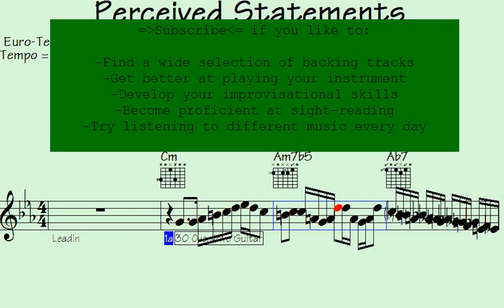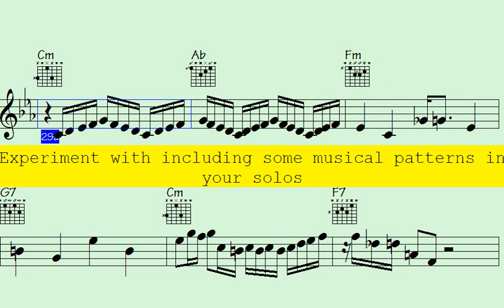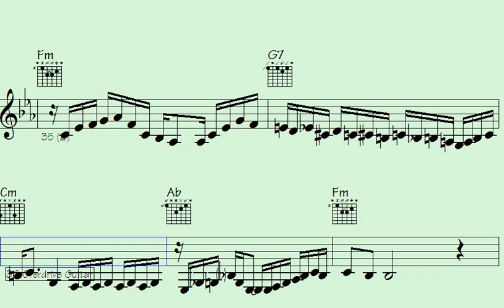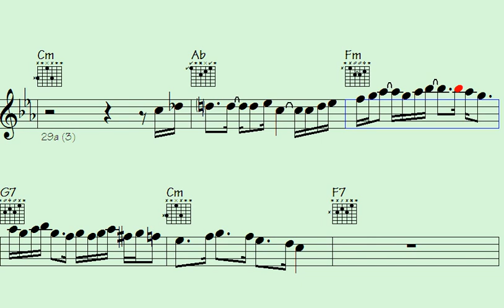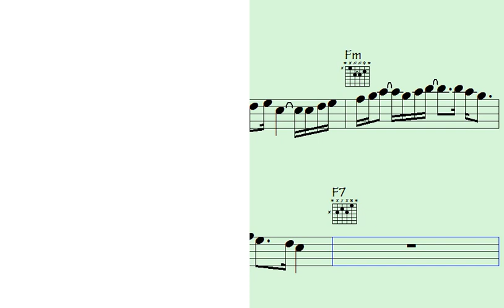✨Autoharp Awesomeness: Unleashing Euro-Techno Guitar Vibes and Patterns - Perceived Statements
Perceived Statements